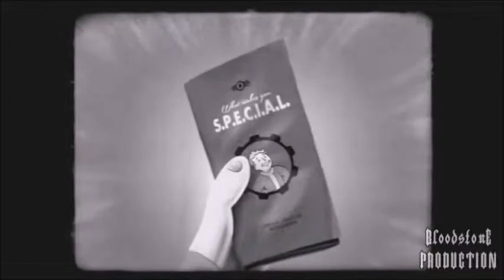Fallout 4 AMV "Post-Apocalyptic Party" (AxeWound)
Ehi guys! This is our first video of the channel, a fan made AMV of Fallout 4, we hope you enjoy it!